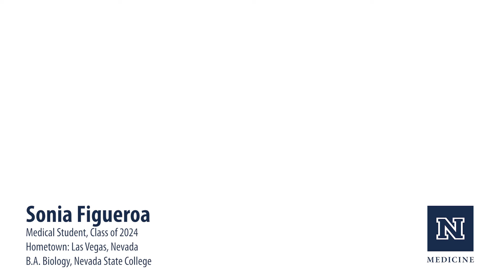See It to Be It for Silver and Blue Sonia 003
When I applied to medical school the first time, I actually was denied. That was one of the most disheartening thing that I think has happened to me. And I scrolled down to the bottom of [the email], and it said 'if you want feedback on how you can improve your application, you can schedule an appointment with one of our physicians.' Dr. Torres spent 40 minutes with me, and I will never forget how grateful I felt and how hopeful I felt after that session.